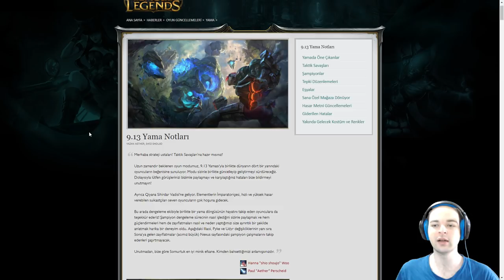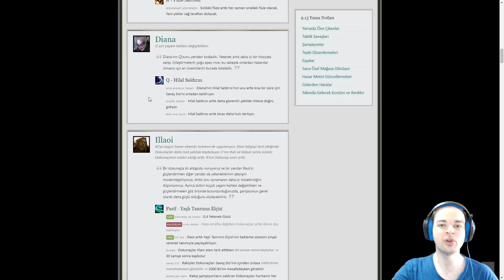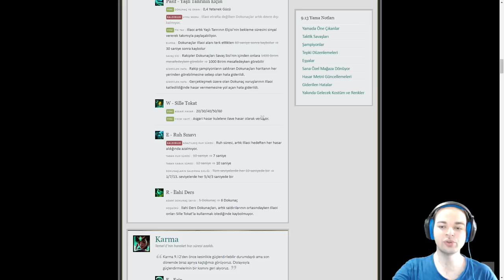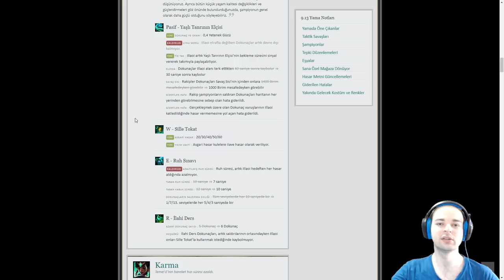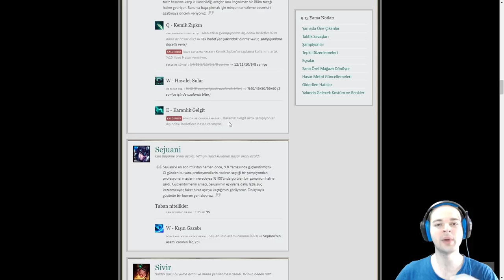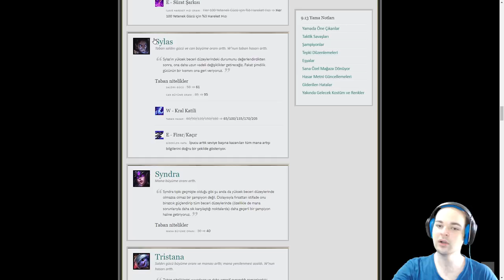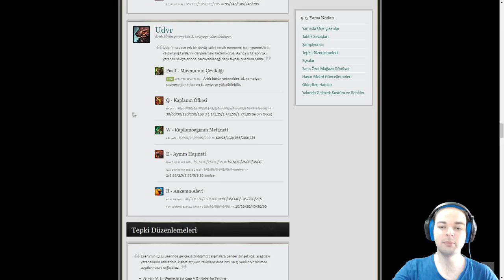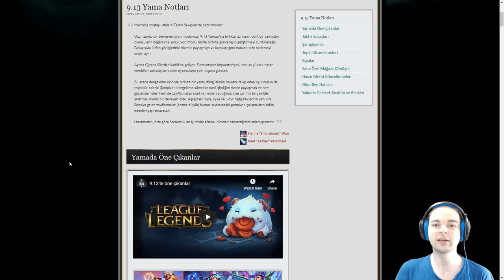LoL 9.13 Yama Notları - Taktik Savaşları Hazır - Qiyana İçin Son İki Gün